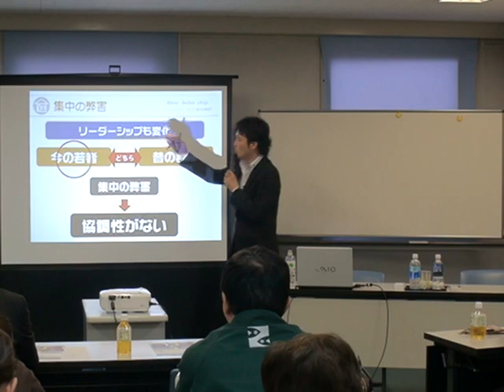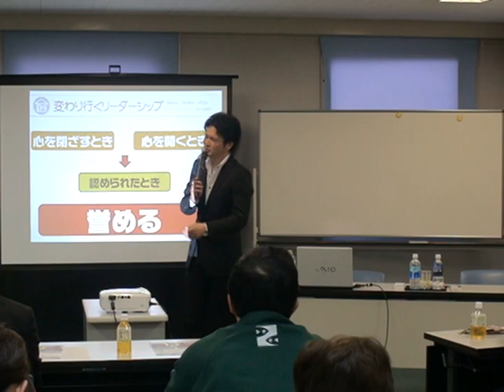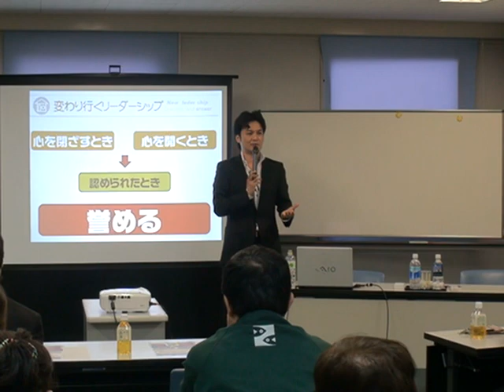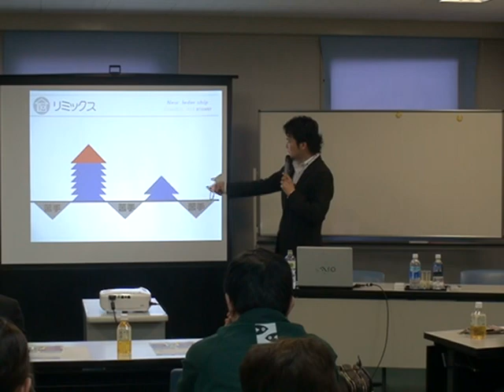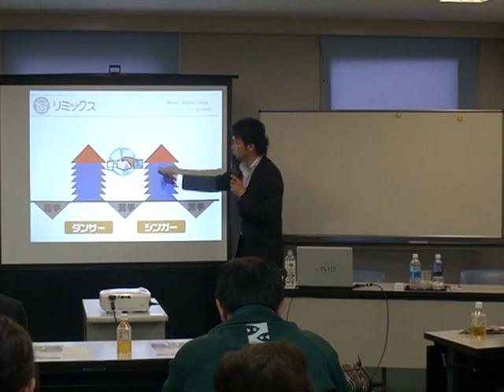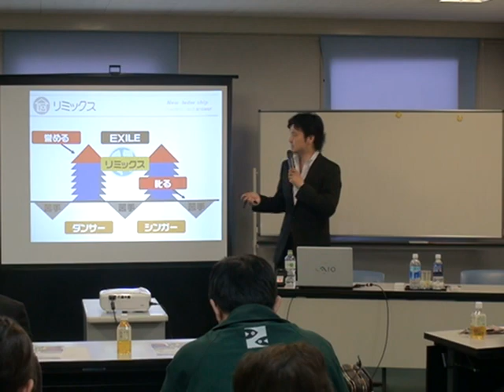ニューリーダーシップ・リーダー論③新しいリーダーとは？講師 小坂達也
講師　小坂達也ニューリーダーシップ論　今の若者と昔の若者とはどちらが集中力があるのか？集中の弊害とは？弊害の隔たりは認めてあげることで取り払うことが出来る。誉めることとは認めることである。苦手なところを叱るより、得意なところを誉めることが大事である。